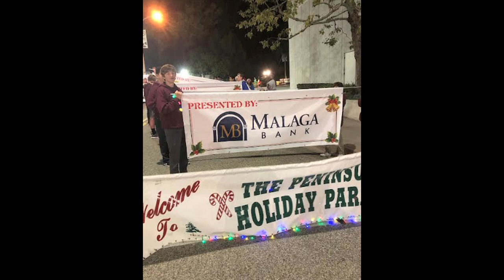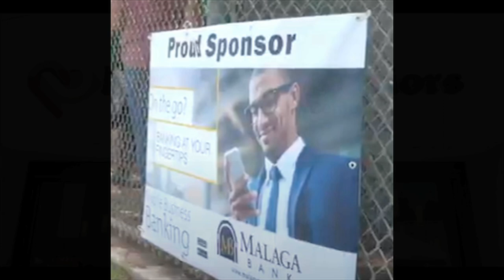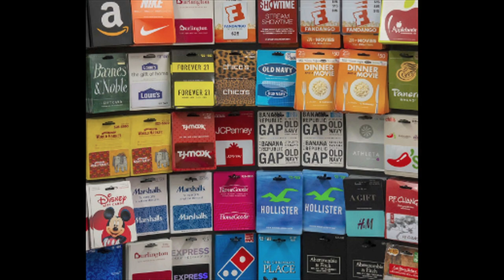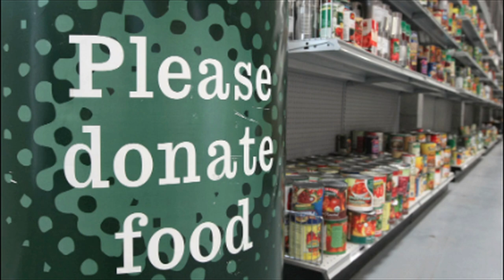ATP Business awards 2021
Part 1 of the Interviews of local business award honorees for the Palos Verdes Peninsula Chamber of Commerce. Maria Serrao hosts